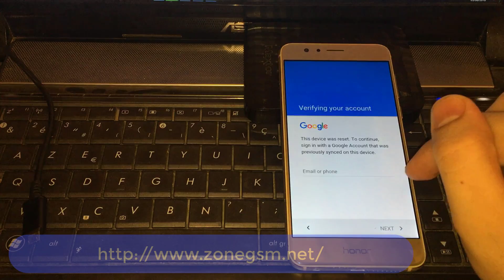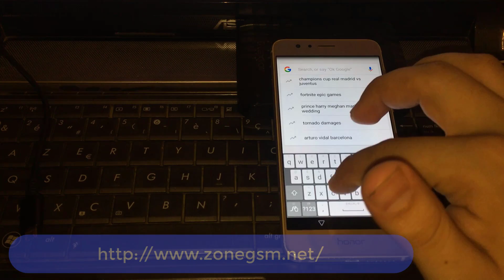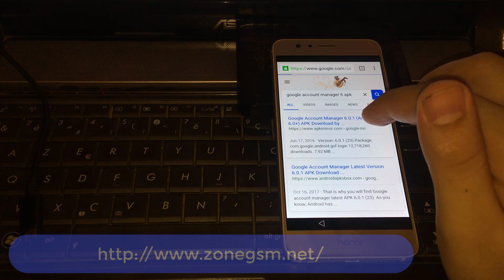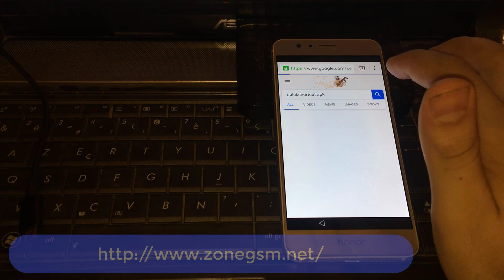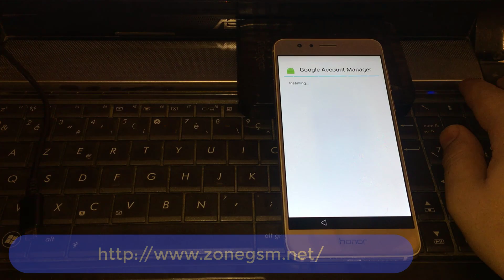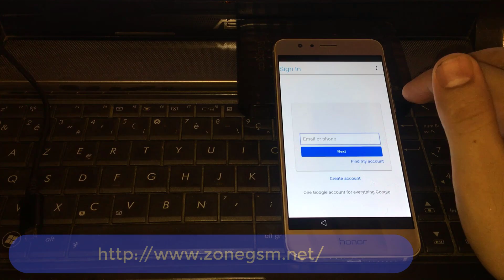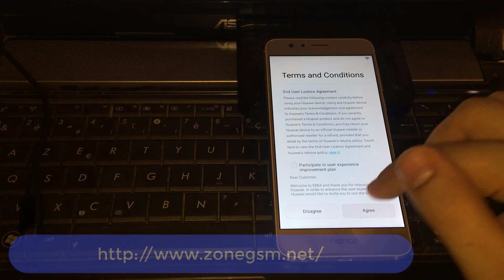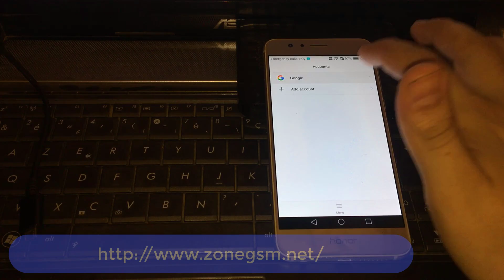Huawei Honor 8 FRD-L19 2018 FRP Remove Google Account Android 6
THIS CHANNEL HAS TO MUCH VIEWS? BUT SUBSCRIPTION?

New Method 2019 All Huawei 2018 Remove Google Account Unlock FRP Android Oreo 8.0 100% working

honor 8 frp,
honor 8 frp bypass,
honor 8 frp 2018,
honor 8 frp unlock,
honor 8 frp bypass 2018,
honor 8 frp bypass tool,
honor 8 frp unlock umt,
honor 8 frp reset,
honor 8 frp unlock tool,
honor 8 frp mrt,
honor 8 pro frp bypass,
huawei honor 8 frp bypass,
honor 8 frp lock,
honor 8 lite frp,
honor 8 lite frp unlock miracle,
honor 8 lite frp unlock tool,
honor 8 lite frp remove,
honor 8 lite frp 7.0,
honor 8 smart frp lock,
honor 8 frp remove,
honor 8 smart frp unlock,
honor 8 smart frp,
honor 8 frp 7.0